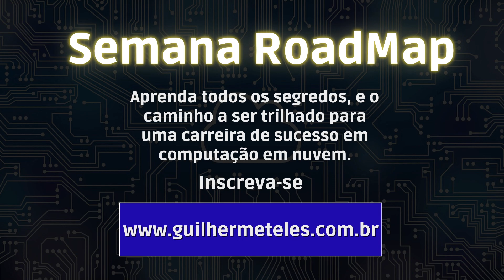Eu não estou aqui para dar más noticias